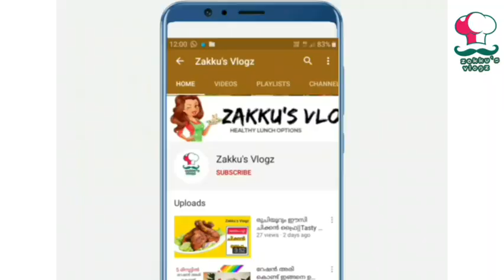Chocolate Biscuit Pudding||No Bake,Eggless Pudding||Marie Biscuit Pudding||Zakku's Vlogz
Marie Biscuit Pudding |പുഡ്ഡിംഗ് ഉണ്ടാക്കാനറിയാത്തവർക്കും എളുപ്പത്തിൽ ഒരു easy biscuit pudding..

 Marie biscuit pudding|pudding without cream Soft and creamy biscuit pudding

This chocolate pudding recipe is eggless, no-bake and really easy to make. Layers of biscuits dipped in boost milk and rich chocolate custard. This no-bake chocolate cookie cake is so simple that you can prepare it with your kids. If you like coffee flavors in your desserts, you can dip the biscuits in coffee, if you don’t like coffee you can dip just in milk.

Just 10 minutes No Bake Chocolate Biscuit Pudding Recipe